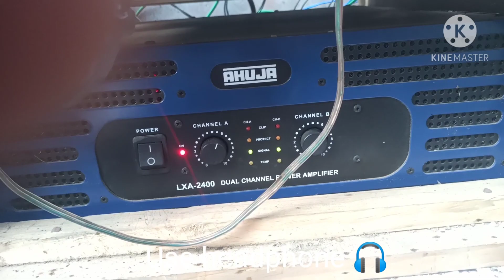january picnic ( Full mosti, Ahuja setup)